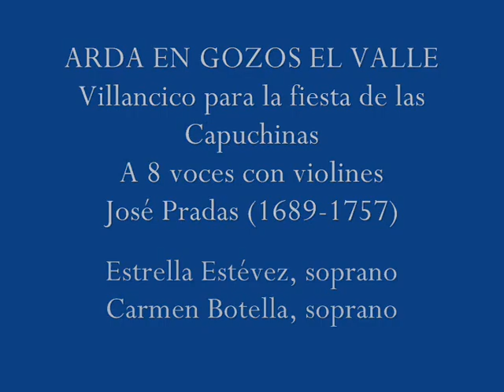Capella Saetabis Rodrigo Madrid Arda en gozos el valle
"Arda en gozos el valle". Villancico para la fiesta de las Capuchinas. A 8 voces con violines compuesto por José Pradas (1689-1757). Capella Saetabis, Rodrigo Madrid: dirección. Estrella Estévez, soprano, Carmen Botella, soprano.